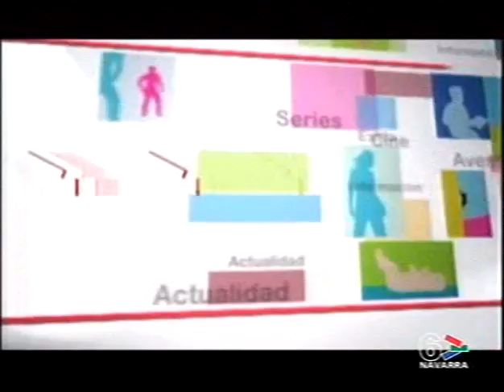CANAL 6 NAVARRA Christian VIDAL - Guitarras eléctricas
Marta Elvira presenta en la La Villavesa a uno de los participantes en el Concurso de Guitarras eléctricas. Actuación en directo de Christian Vidal.